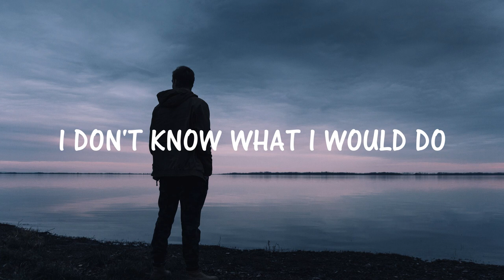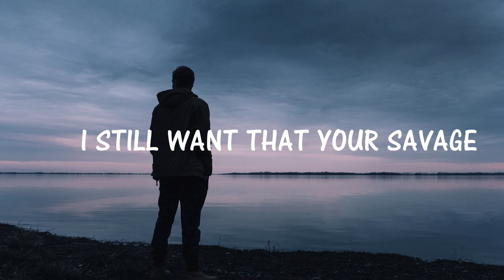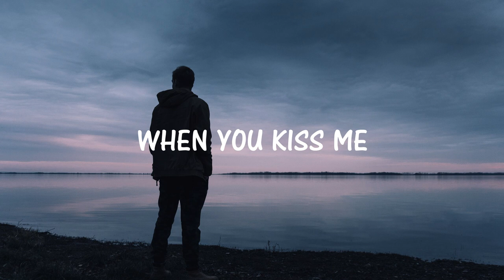SAVAGE LOVE - JAYSON DERULO - LYRICS - KARAOKE/INSTRUMENTAL VERSION - Rodz Road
SAVAGE LOVE - JAYSON DERULO - LYRICS.
KARAOKE/INSTRUMENTAL VERSION.